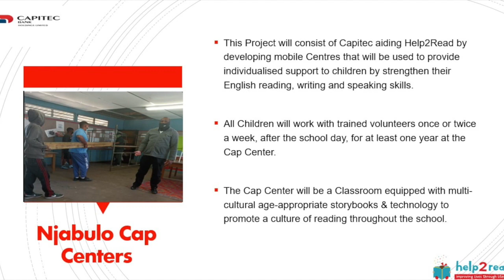CSI Video HD 720p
Announcement of our new partnership with Help2Read, and our new CSI goals.